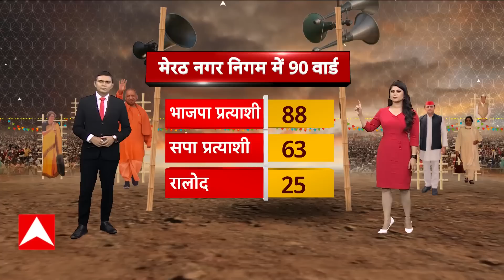UP Nikay Chunav 2023 : Meerut नगर निगम सीट पर कौन किस पर भारी, क्या बसपा कर पाएगी वापसी ?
निकाय चुनाव के दुसरे चरण के प्रचार का आज अंतिम दिन है. वही सभी दलों ने अपनी पूरी ताकत झोंक दी है. ऐसे में मेरठ में भाजपा और सपा के लिए ये चुनाव सबसे महत्वपूर्ण हो जाता है क्योंकि पिछले चुनाव में बसपा ने मेरठ में जीत हासिल की थी. इस चुनाव में कौन किस पर भारी होगा या बसपा दुबारा मेरठ में वापसी कर पाएगी.